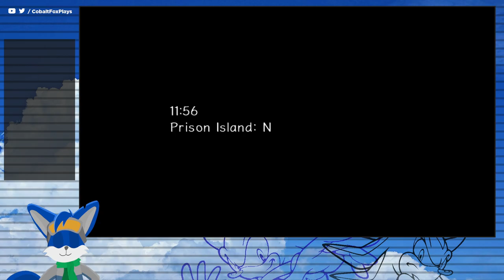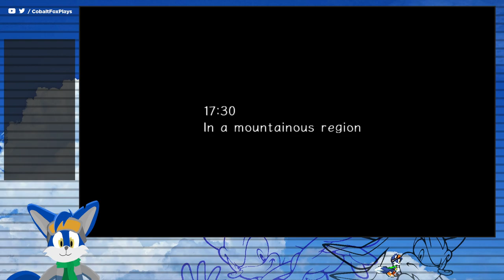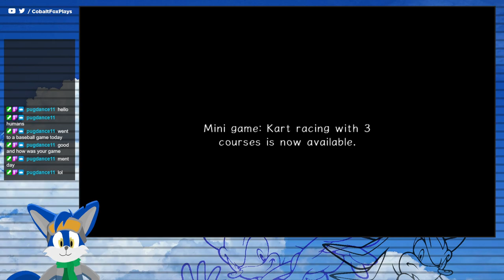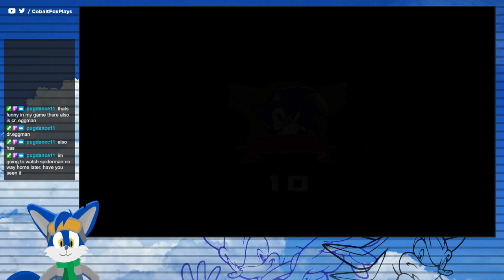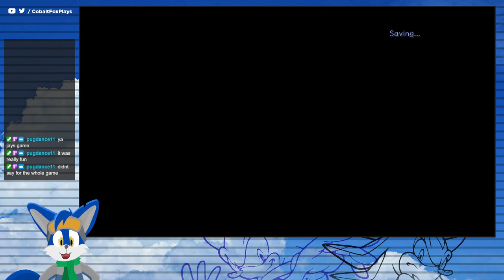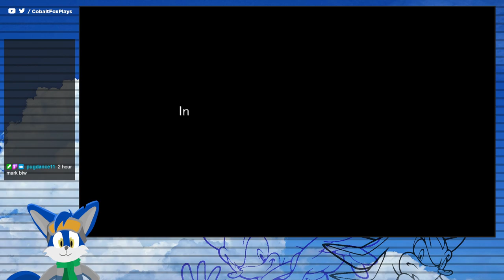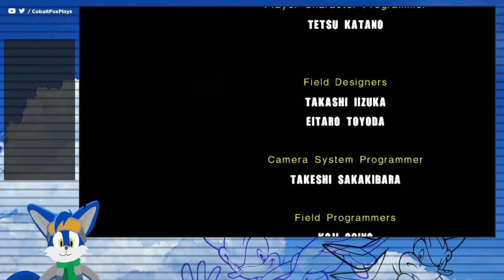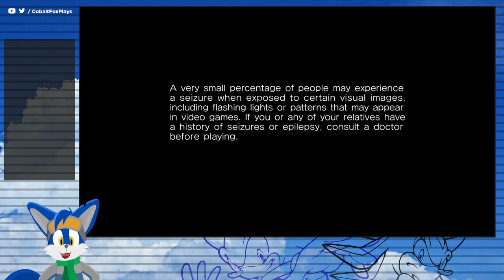Sonic 2 Movie Talk - w/Sonic Adventure 2 Battle - Hero Story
Full gameplay of me completing the Hero Story in Sonic Adventure 2 Battle

With the movie "Sonic the Hedgehog  2" recent release, I went back to my roots and streamed a Sonic game, Sonic Adventure 2 Battle in this case.

00:00 - Intro
2:22 - Stage 01; City Escape
6:34 - Vs - F-6t BIG FOOT
11:32 - Stage 02; Wild Canyon
17:26 - Vs Dr. Eggman
19:14 - Stage 03; Prison Lane
24:38 - Stage 04; Metal Harbor
28:11 - Vs Shadow
28:37 - Stage 05; Green Forest
33:00 - Stage 06; Pumpkin Hill
39:24 - Stage 07; Mission Street
45:58 - Stage 08; Aquatic Mine
50:05 - Stage 09; Route 101
55:56 - Stage 10; Hidden Base
1:04:24 - Stage 11; Pyramid Cave
1:10:44 - Stage 12; Death Chamber
1:19:25 - Vs King Boom Boo
1:24:44 - Vs Egg Golem
1:13:36 - Stage 13; Eternal Engine
1:43:41 - Stage 14; Meteor Herd
1:57:50 - Vs Rouge
2:00:48 - Stage 15; Crazy Gadet
2:18:16 - Vs Dr. Eggman
2:20:30 - Stage 16; Final Rush
2:30:26 - Vs Shadow

Note: There is some talk about the Sonic 2 Movie in my gameplay, but if you're a big Sonic fan and we know (currently) Sonic 3 and Knuckles spin-off movie is in development... spoilers should be surprised

(The closed caption we're generated from my OBS Studio from this video, an automatic caption wasn't created here on YouTube)